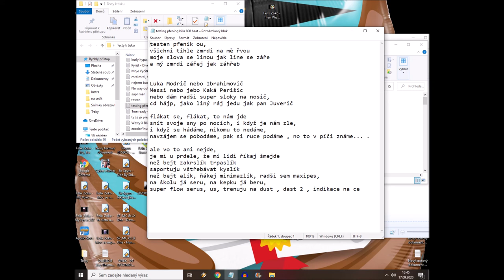Felix Zoko - Just one part Asgard